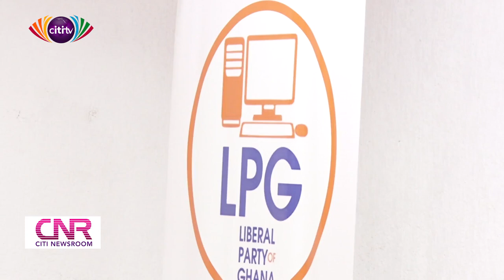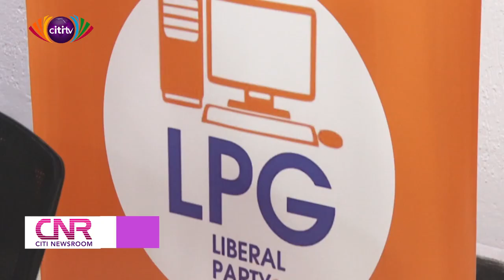Liberal Party of Ghana launches manifesto for 2020 elections | Citi Newsroom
The Liberal Party of Ghana (LPG) has promised to set up a 10 billion cedi job fund to support entrepreneurs and start-ups to develop their businesses.